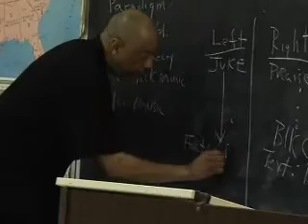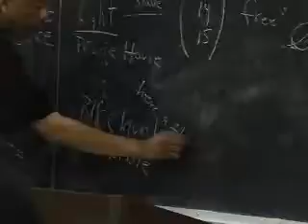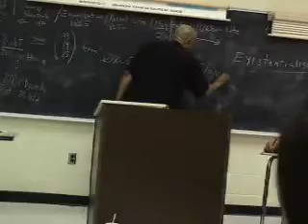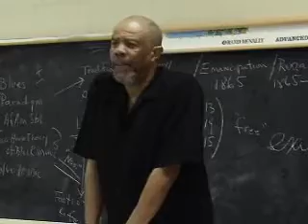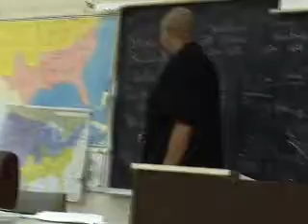Juke House, Praise House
Dr. Clark "Deaconbluz" White guest lecturer at Mississippi Valley State University describes his Two House Theory of Black Music. This video is part of a documentary called Blues and Abstract Truths by photographer, filmmaker Ed Silvera for The Delta Media Project in association with Mississippi Valley State University, Delta Research and Cultural Institute.